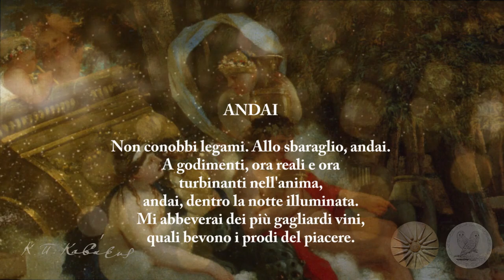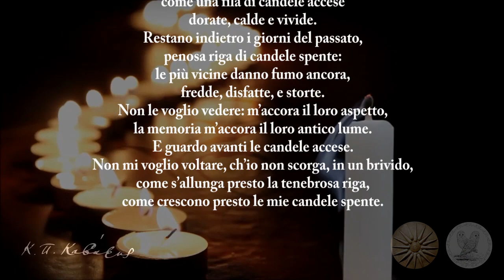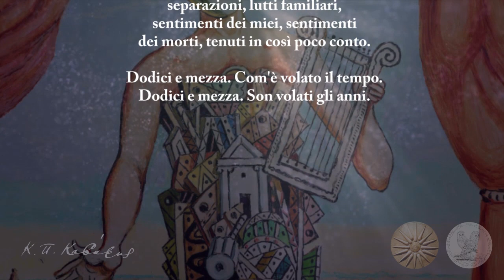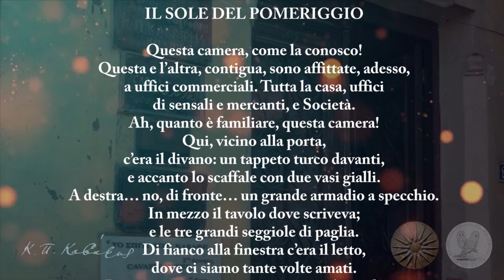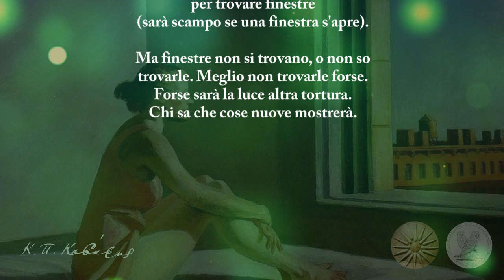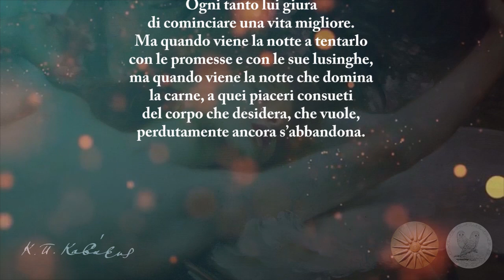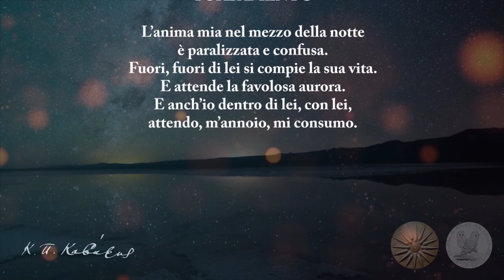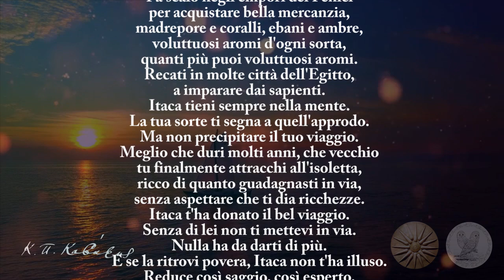Poesie di Kavafis lette da Alessandra Salamida per "La Grecità in un click".